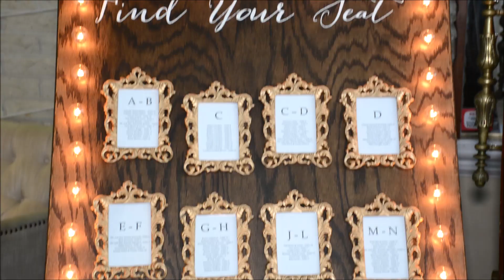The Wright's Wedding Day